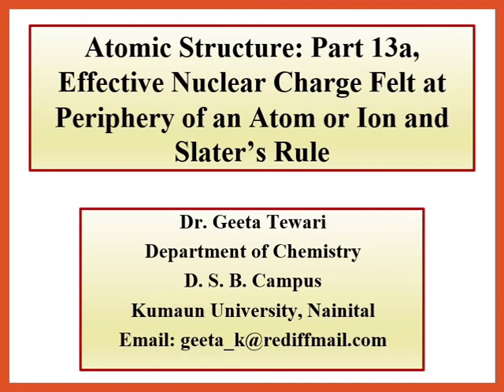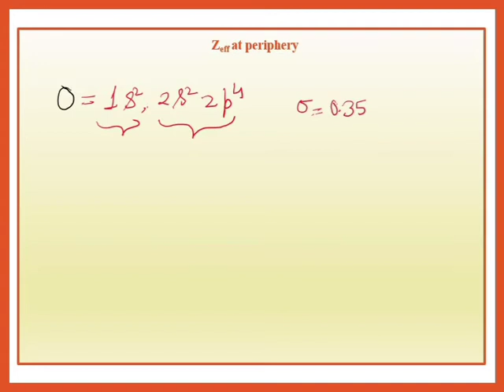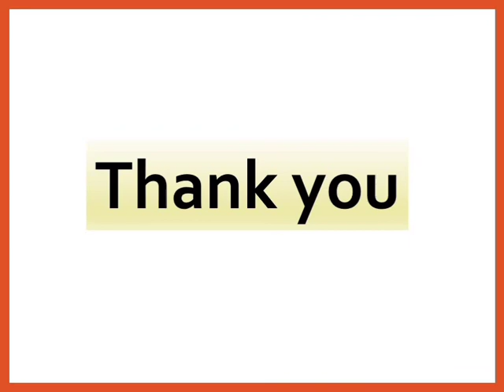Atomic Structure, Part 13a, Effective Nuclear Charge Felt at Periphery of an Atom, Ion, Slater Rule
This lecture video describes about the calculation of the screening constant and effective nuclear charge of the periphery of an atom or ion by using Slater's rule by Dr Geeta Tewari for 11, 12, B Sc students and various competitive exams.